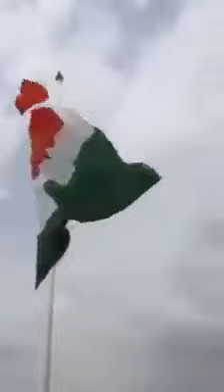Desham manade Song----- Proud to be an INDIAN